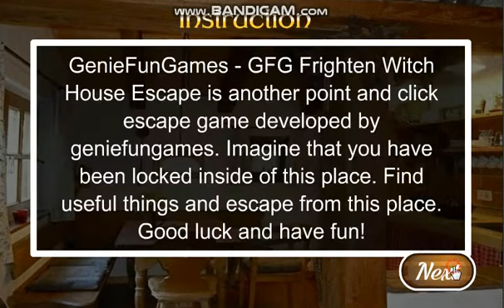GFG Frighten Witch House Escape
GenieFunGames - GFG Frighten Witch House Escape is another point and click escape game developed by geniefungames. Imagine that you have been locked inside of this place. Find useful things and escape from this place. Good luck and have fun!